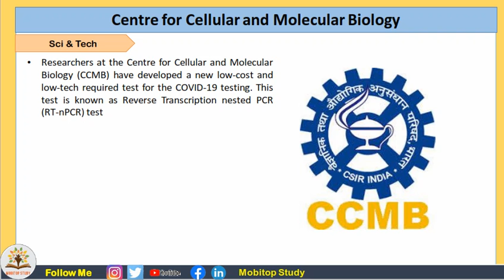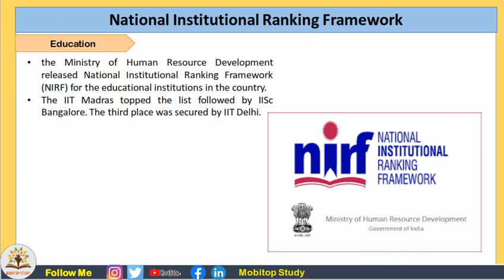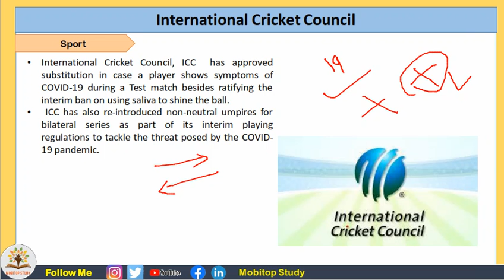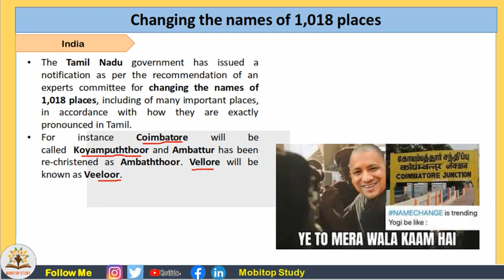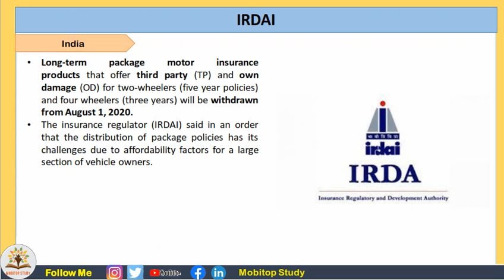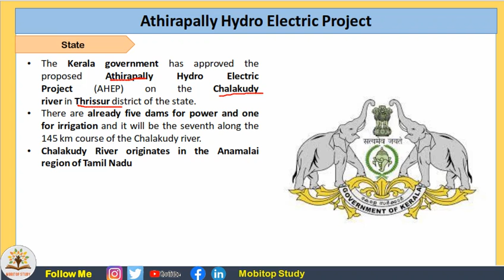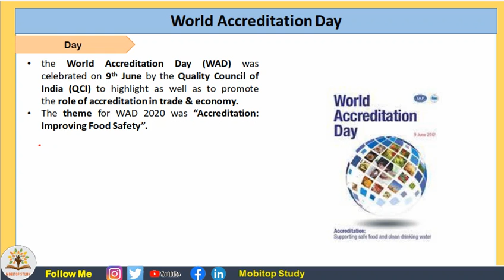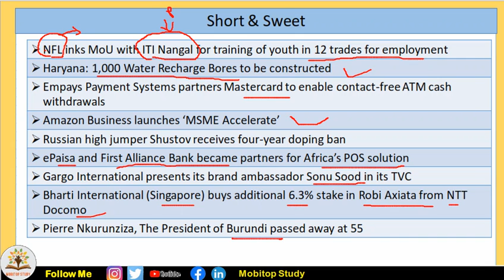12th June,2020 Daily current Affairs in Hindi(हिन्दी) For UPSC | GPSC | SSC | BANK |Other Exams